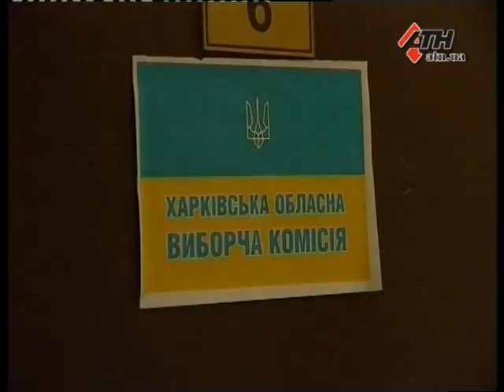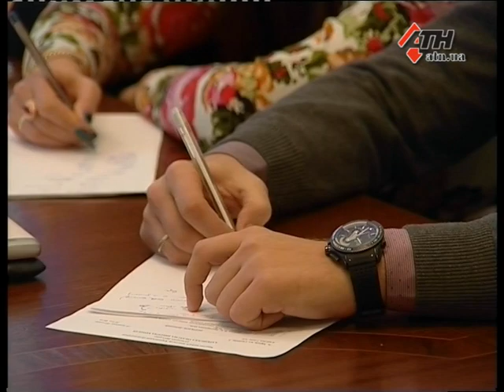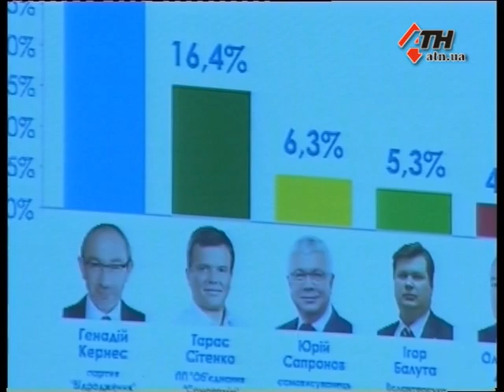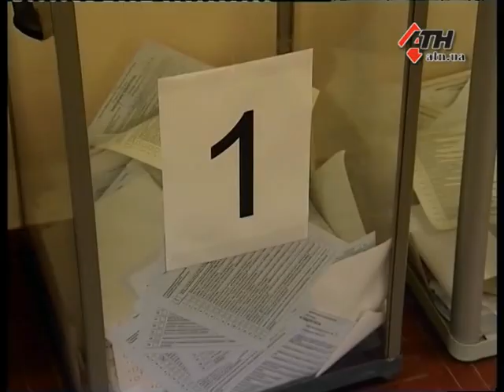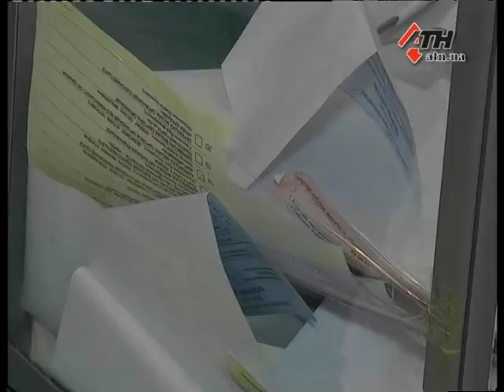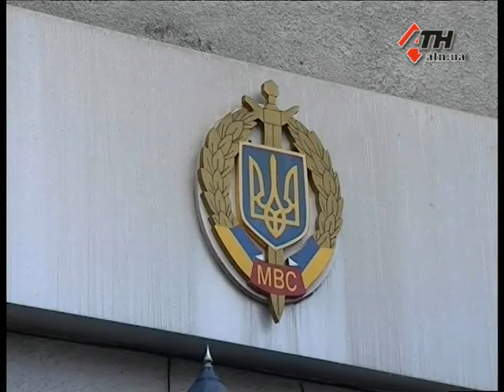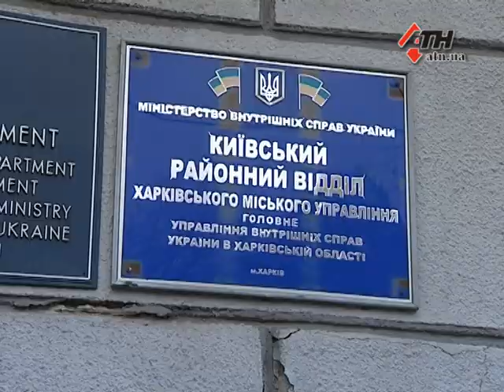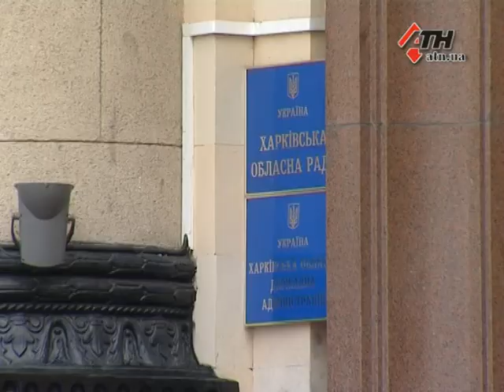Новости АТН - 27.10.2015